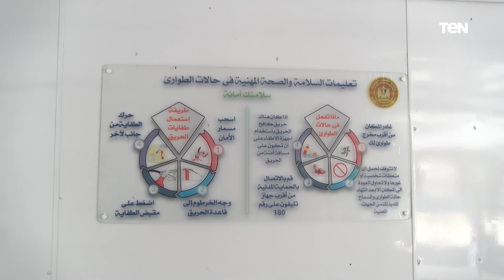محافظ الإسكندرية يدشن مبادرة «مهنتك.. مستقبلك».. ويفتتح سيارة التدريب المتنقلة لأول مرة بالمحافظة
محافظ الإسكندرية يدشن مبادرة « مهنتك_مستقبلك».. ويفتتح سيارة التدريب المتنقلة لأول مرة بالإسكندرية ضمن مبادرة "حياة كريمة"